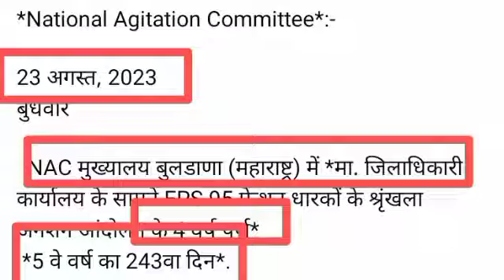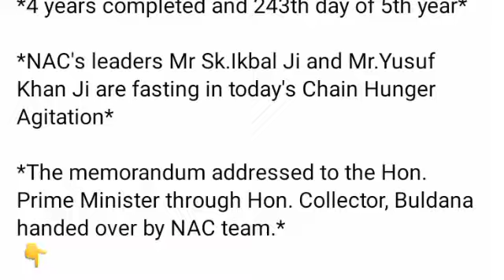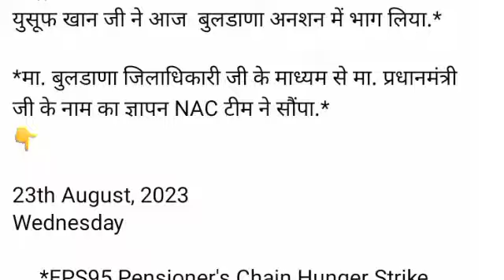सभी eps 95 पेंशनर्स एक साथ खड़े हो । 4 वर्षो से चला आ रहा क्रमिक अनशन। विजय हुई तय । eps 95 pension।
eps-95 pension latest news today | eps95 letest update today | eps95 pension news 24 August 23

In this topic:
pension fund
7th Central pay commission
dearness allowance
epfo_pension_news_today pensionNews
eps-95
epf latest news today
eps95pensioncalculation 2023
employee pension scheme
pension calculation
pay matrix
eps 95
eps 95 latest news 2023
eps95 news
epfo pension increase
pension yojna
family pension
pension news
pension scheme
EPS 95
EPS-95
EPFO
EPF
Pf HINDI
UAN
KYC NEWS
pension
Pensioners
Commutatio
Pension
Commutatio
caculation
pension calculatio
EPF aankde
EPS95
Eps95
EPFO today
EPFO